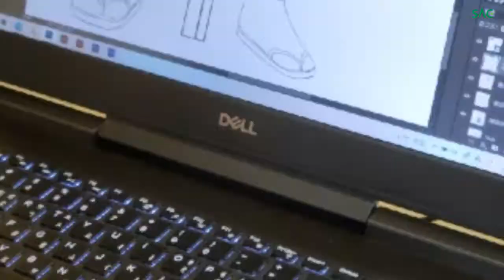[싹튜브] SAC 디자인예술계열 졸업작품전 TEASER!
Audionautix의 Happy Little Elves에는 크리에이티브 커먼즈 저작자 표시 4.0 라이선스가 적용됩니다.